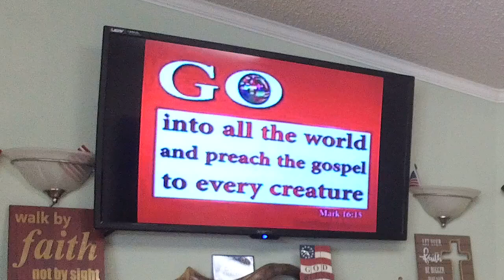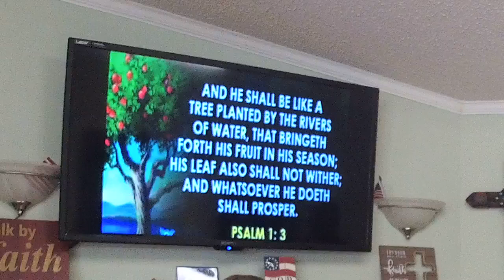Grow Glow Go For God - Pastor José Cordero - September 12, 2021